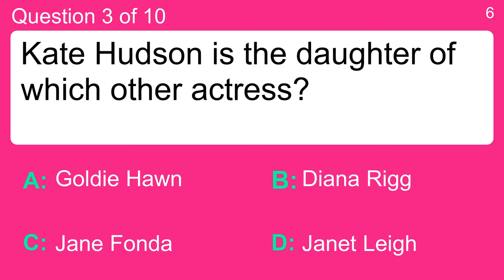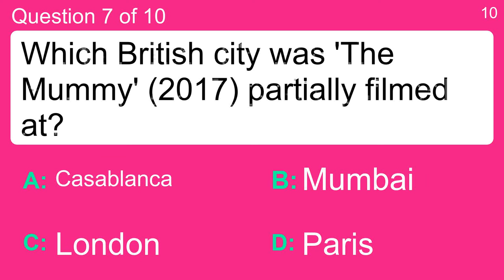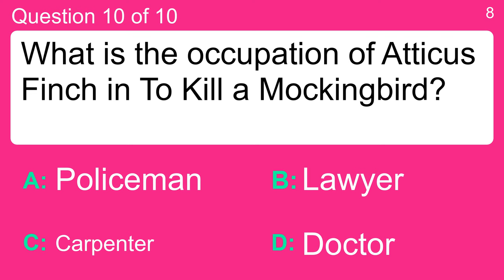Fun movie quiz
Question 1 : Which director is behind : "The Godfather: Part II"
 Answer a: Alfred Hitchcock
 Answer b: Francis Ford Coppola
 Answer c: Robert Zemeckis
 Answer d: Woody Allen

Question 2 : Who played Neo in "The Matrix"?
 Answer a: Edward Furlong
 Answer b: Jim Carrey
 Answer c: Keanu Reeves
 Answer d: Mark Hamill

Question 3 : Kate Hudson is the daughter of which other actress?
 Answer a: Diana Rigg
 Answer b: Goldie Hawn
 Answer c: Janet Leigh
 Answer d: Jane Fonda

Question 4 : The Banker' (2020) is based on which role?
 Answer a: Bankers
 Answer b: Chairmen
 Answer c: Janitors
 Answer d: Officers

Question 5 : What type of group are 'The Expendables' (2010)?
 Answer a: Husbands
 Answer b: Mercenaries
 Answer c: Platoon
 Answer d: Priests

Question 6 : Who starred as captain Jean-Luc Picard in the film, 'Star Trek Generations'?
 Answer a: Idris Elba
 Answer b: Michael Caine
 Answer c: Patrick Stewart
 Answer d: Tom Hardy

Question 7 : Which British city was 'The Mummy' (2017) partially filmed at?
 Answer a: Casablanca
 Answer b: London
 Answer c: Mumbai
 Answer d: Paris

Question 8 : APOCALYPSE NOW : "I love the smell of _____ in the morning."
 Answer a: food
 Answer b: napalm
 Answer c: summer
 Answer d: woman

Question 9 : Who is the only female actor to play James Bond's boss M?
 Answer a: Dame Judi Dench
 Answer b: Dame Diana Rigg
 Answer c: Dame Helen Mirren
 Answer d: Imelda Staunton

Question 10 : What is the occupation of Atticus Finch in To Kill a Mockingbird?
 Answer a: Carpenter
 Answer b: Doctor
 Answer c: Lawyer
 Answer d: Policeman